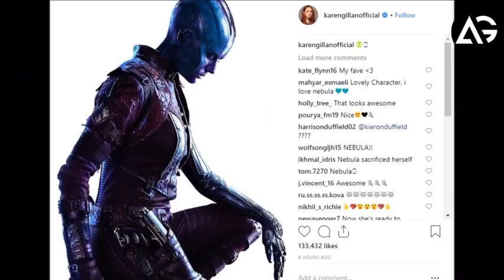Avengers 4 What Iron Man Could Look Like With New White Armor AG Media News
1 LIKE = More Motivation!

Avengers 4 What Iron Man Could Look Like With New White Armor

**Amazon User**
Thumbnail Editor: adobe photoshop cs6
Audio Editor: adobe premiere pro cs6
Video Editor: adobe after effects cs6

**Channel Description **